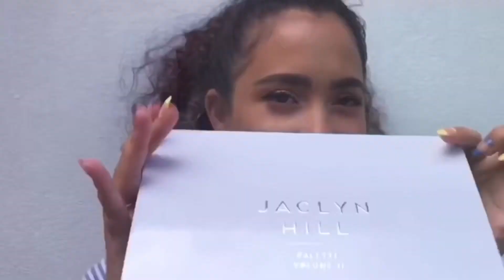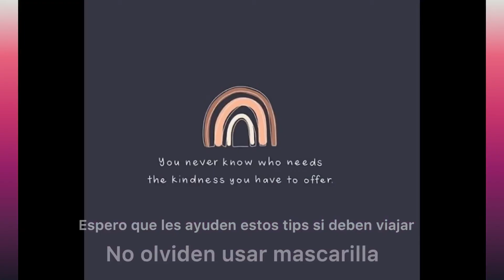Viajando en Tiempos de Pandemia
Hl chicos este video estoy muy nerviosa de subirlo. Quiero enseñarles mi experiencia por si necesitan viajar o tienen curiosidad como las aerolíneas están tomando sus medidas. Espero que este video les sirva de ayuda. Si desean ver un video relacionado a la preparación del kit de viaje me dejan saber en los comentarios. Por favor utilicen mascarillas tan simple como eso puede salvar muchas vidas y aquí les dejo como es viajar en pandemia.

Musician: @iksonmusic

Musician: @iksonmusic